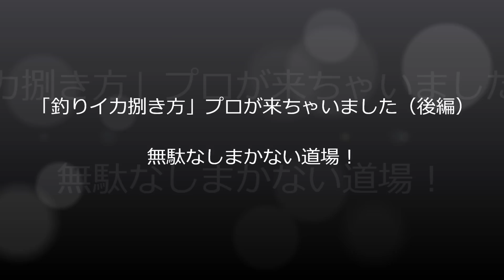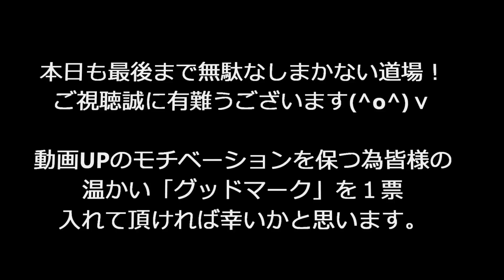「釣りイカ捌き方」プロが来ちゃいました（後編）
まかないブログ「御用達の包丁」 ​ @無駄なし！まかない道場（MAKANAI DOUJYOU) ​